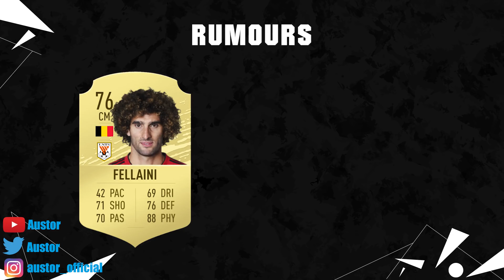FIFA 20 | NEW CONFIRMED TRANSFERS & RUMOURS 😱🔥| FT. VAN DIJK, NEYMAR, WERNER... etc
FIFA 20 Winter Transfer und Gerüchte!

MUSIK by